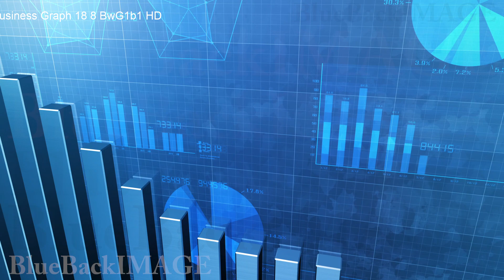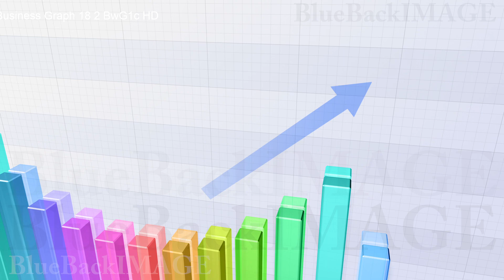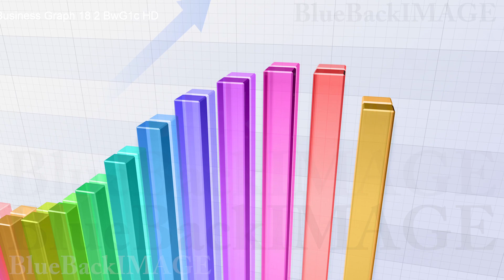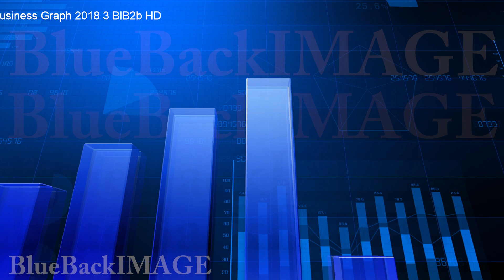Stock Footage Business Economy Data Graph Chart Bar Business Graph 2018 3 SuC1g merged